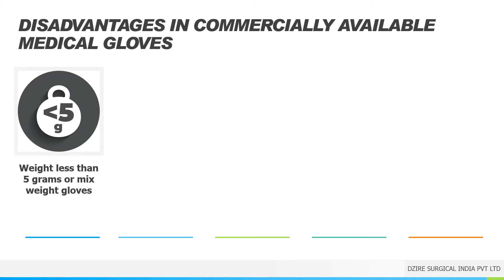Latex Medical Examination Gloves